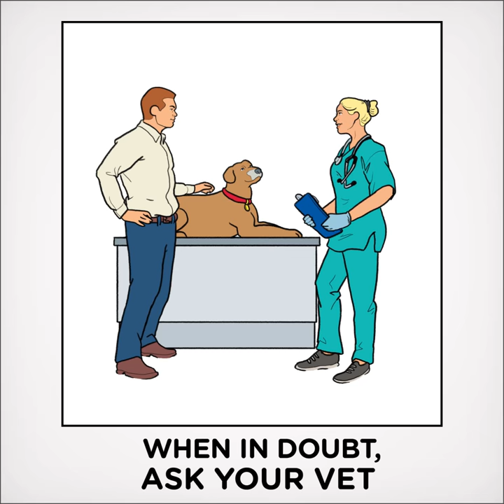Hill's How-Tos: Pleasing the Picky Eater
Pets can be pretty picky about their food, but that doesn’t mean you need to spend each night making dinner reservations. If your dog or cat is being difficult about the food that’s going into their bowl, this handy visual guide can show you a tried-and-true method for handling that discerning pet palate.